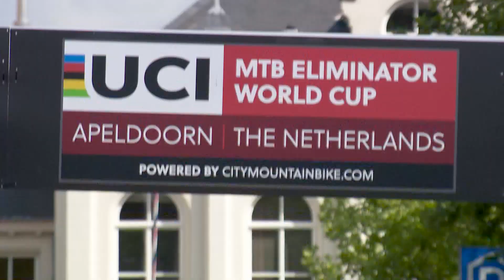UCI Mountain Bike XCE World Cup - Apeldoorn (NED)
Watch the full highlights from the 5th round of the 2017 UCI MTB Eliminator World Cup in Apeldoorn (NED)